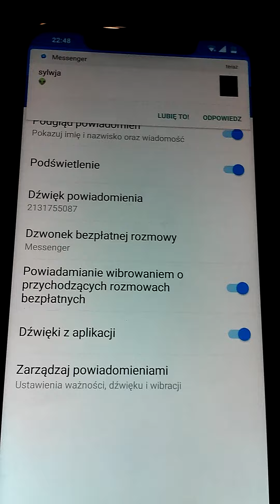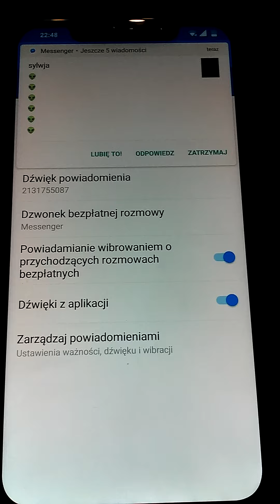2131755087 strange messenger sound easter egg? 2131755088 2131755078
If you too have this strange sound, let me know in comment, when it started, which country you are, which version of app do you have, which app you installed this day, and if you have in mind what started this sound let m  tell about it!
I have this since 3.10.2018 on POCOPHONE F1 Global 8.1.0 app version 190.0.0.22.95

?? :/ ukryta opcja messenger-aplikacji dobrowolnego śledzenia
Hidden option messenger-american spy software